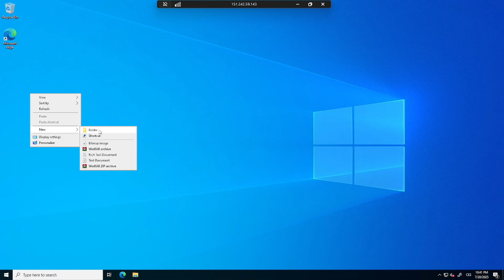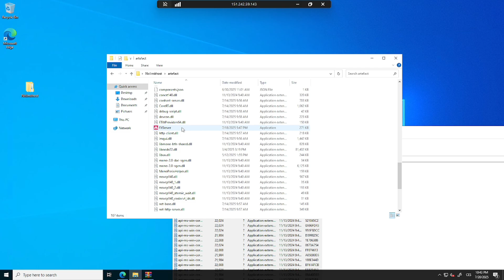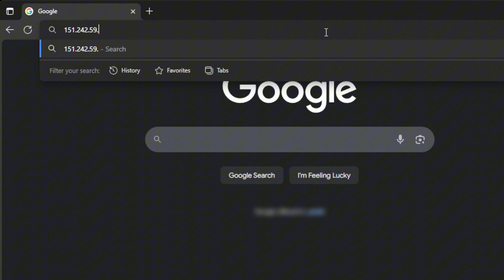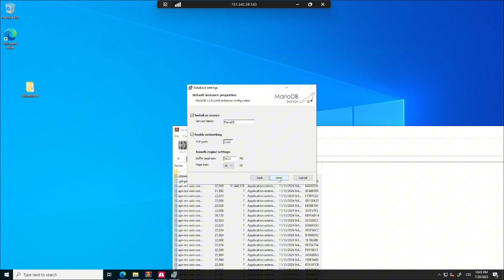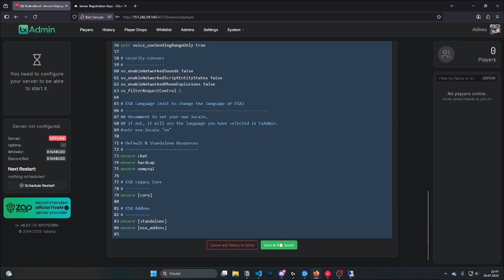How to Setup a FIVEM server on a VPS | NolimitHost Tutorial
Lost on how to set up your FiveM server after buying a VPS? This tutorial will guide you step-by-step and get your server running in no time!